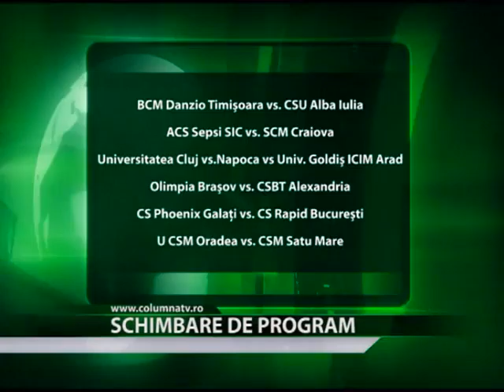SCHIMBARE DE PROGRAM (Columna Tv)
Programul Ligii Nationale de Baschet Feminin s-a schimbat pe ultima suta de metri. CSM Sportul Studentesc Bucuresti s-a retras, astfel ca au mai ramas doar 14 echipe in primul esalon, printre care si CSM Targoviste. In cazul in care echipa noastra va evolua in competitie, in prima etapa va intalni echipa locala din Targu Mures, CS Nova Vita. Programul Ligii Nationale de Baschet Feminin s-a modificat. Acest lucru se datoreaza faptului ca CSM Sportul Studentesc Bucuresti a decis sa se retraga din competitie, astfel vor ramane doar 14 echipe care vor evolua in editia din sezonul 2013\2014.in etapa inaugurala in eventualitatea in care va participa in viitoarea editie de campionat, CSM Targoviste nu va juca cu Danzio Timisoara, asa cu se stabilise initail.  Noua adversara a CSM-ului va vi Nova Vita Tg. Mures.